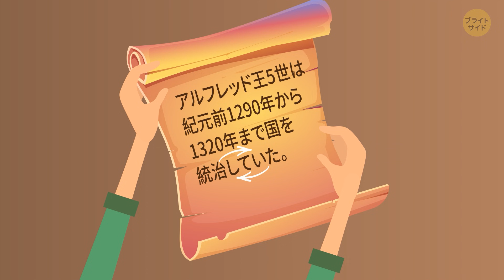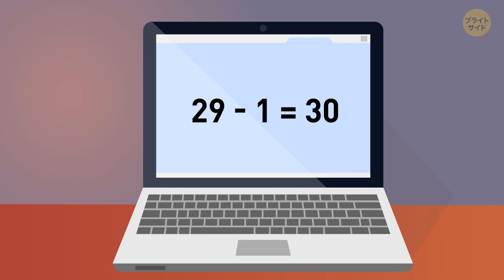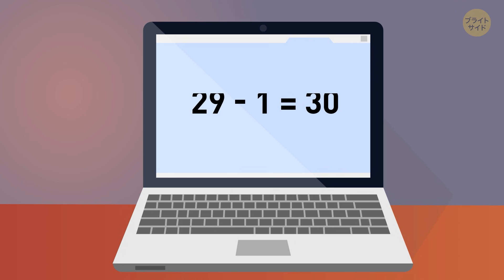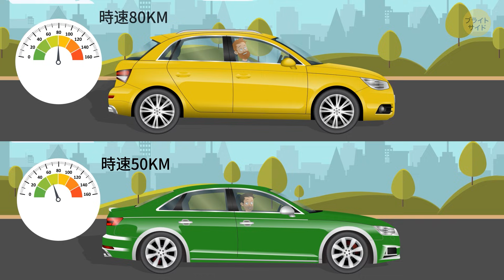あなたには解決できるか！？大半の人が困惑させられる18問のクイズ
今回の動画はやりがいのあるクイズを探している人にピッタリ！ 🤩 ここにある答え付きの18問のクイズは、自分の中に隠されているシャーロック・ホームズを引き出してくれるますよ！ 頭脳を活性化させ、思考力を向上させてみましょう！ 考える時間がもっと必要だったら、遠慮なく動画を一時停止してください。 すべての詳細に注意を払えれば、解決に繋がる重要な手がかりを発見できるかもしれません。では、準備ができ次第、早速始めてみましょう！ 😎

声の提供